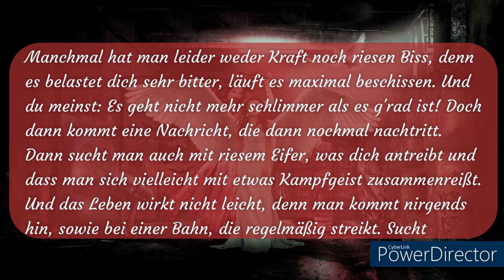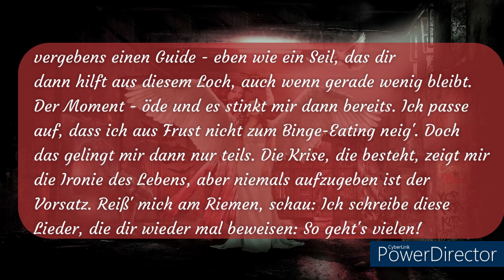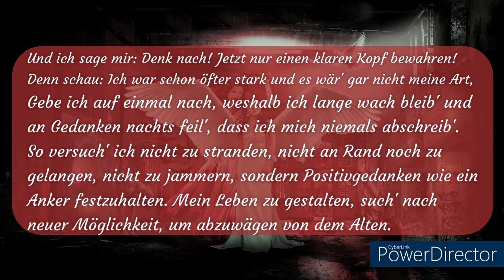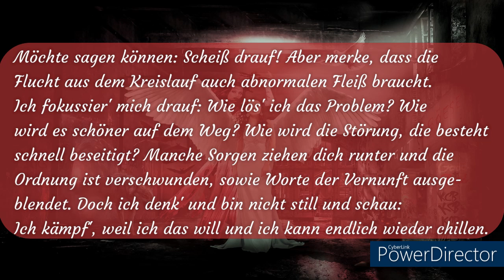Razor-t & Timbo - Am Riemen Reißen (Beat by Dillin)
Timbo Jones: @TimboJonnyJones

Part 1 & Part 3: Razor-t
Part 2 & Hook: Timbo

Spotify (kommt bald)

Für Featureanfragen kann man mich jederzeit sehr gerne privat anschreiben.
[Eventuell auf Instagram oder per Mail :) ]

Lyrics: Razor-t (2023), Timbo
Beat: Dillin
Record: Bits & Bytes

Dieses Projekt wird frei von kommerziellen Absichten veröffentlicht.

Tübingen 2023